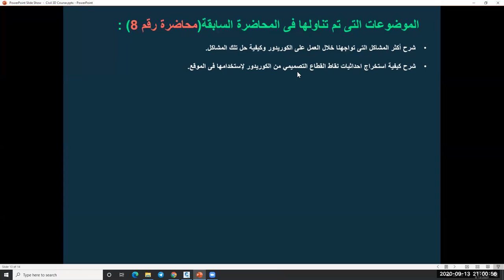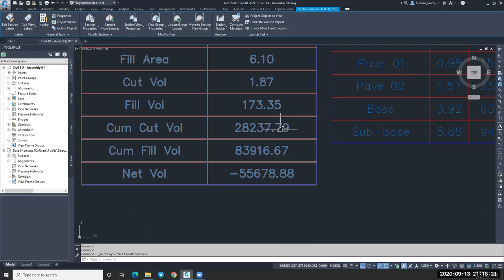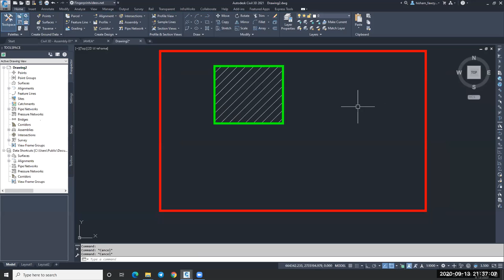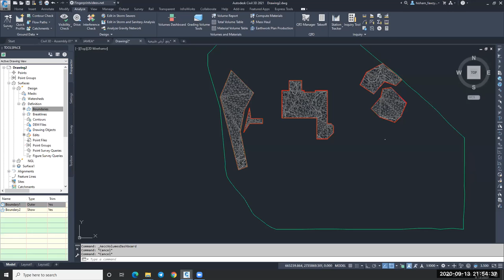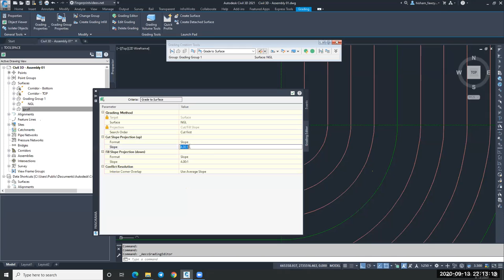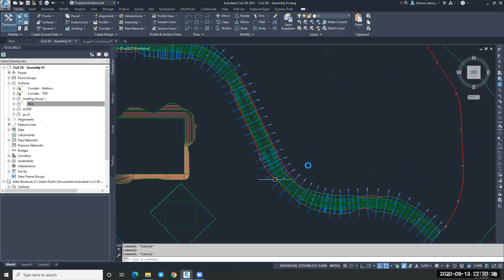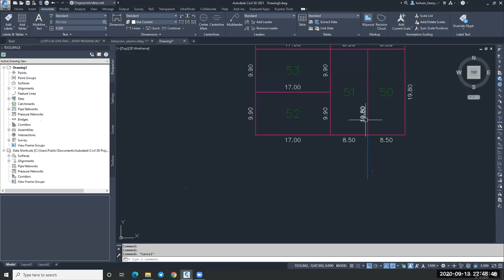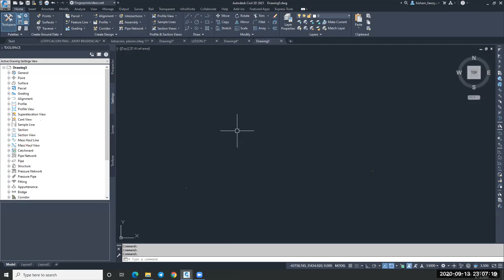Civil 3D FREE COURSE Lec 09